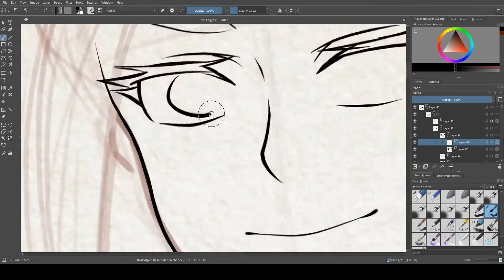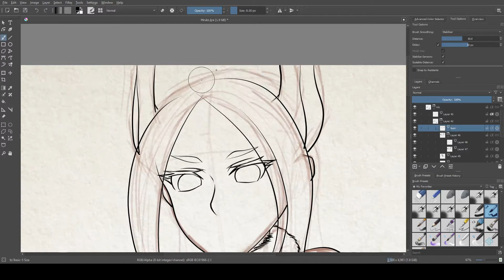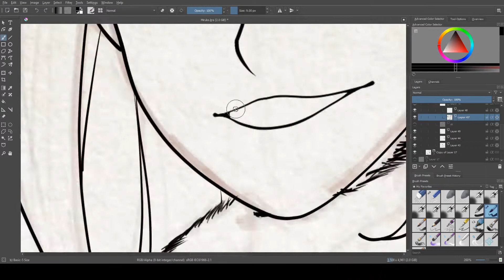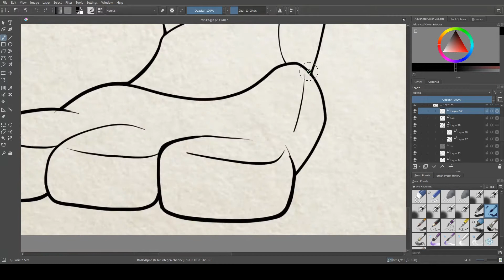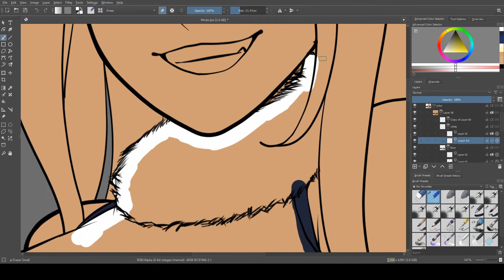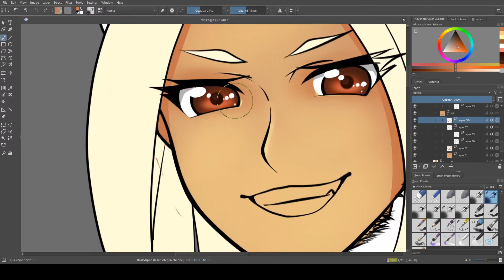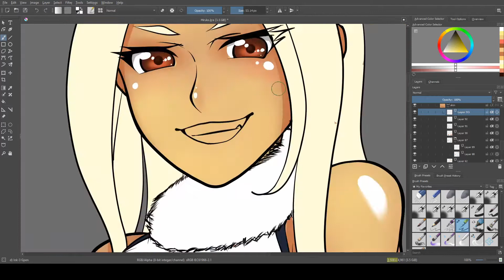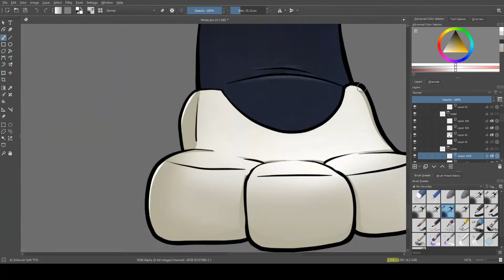Miruko (BNHA) Fanart Timelapse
Took a crack at drawing Miruko from BNHA! Fun fact this piece started life as one of Bayonetta. As a nod to that a lot of the background music is from the Bayonetta series along with one suprise track from MGR.